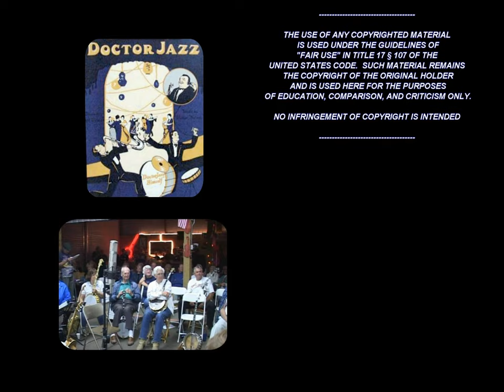JOHN GREEN'S 2003 BANJO-BASH FEATURES "DOCTOR JAZZ"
Various musicians perform the tune "Doctor Jazz" at John Greens 2003 Banjo-Bash in Fiddletown, California.  Instrumentals include: clarinet, trombone, piano, tuba, plectrum banjo, and vocal.  See Credits for more information.  Words and chords for this song can be found on Jim Bottorff's Banjo

0:00 Intro. Norm Gary - Clarinet
0:41 Mr. Trombone
1:20 John Wilder - Piano
1:54 Rod Kempel - Tuba
2:32 Dick Martin - Plectrum Banjo
3:10 John Green - Vocal
3:58 Credits